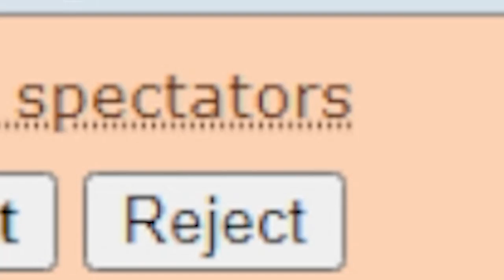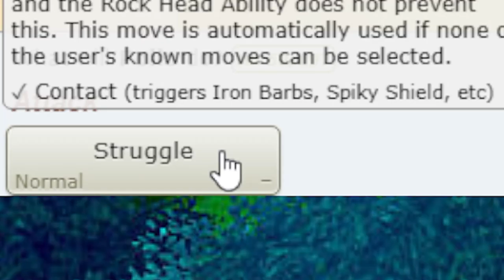STRUGGLE ZAPDOS! | RCF S2 Week 2 vs VANCOUVER LYCANUCKS aka SLIGHTLISALTI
RCF Season 2, a brand new season of chaos is in our hands. Today we are facing off against SLIGHTLISALTI!

BE SURE TO CHECK OUT THIS WEEK'S OPPONENT!!!

BE SURE TO CHECK OUT THE OTHER COACHES!!!